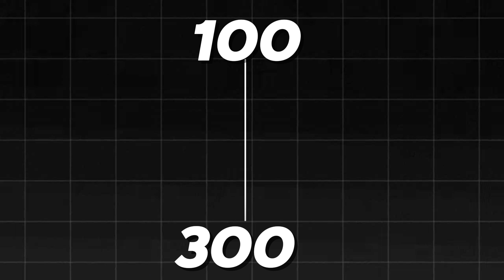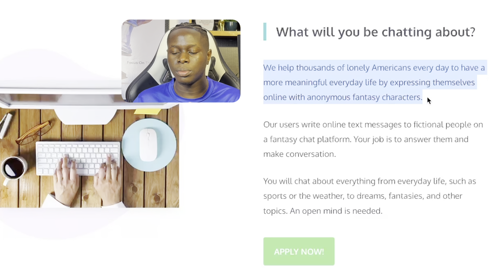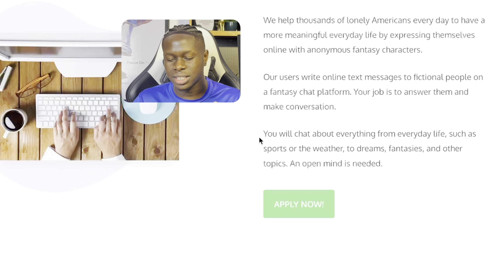Earn $300 Every Week Chatting With Lonely People on Your Phone | Be A Virtual Friend & Get Paid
Are you someone who loves engaging in conversations, meeting new people, and making money from the comfort of your own home? Look no further, Earn money online chatting people on this secret website!